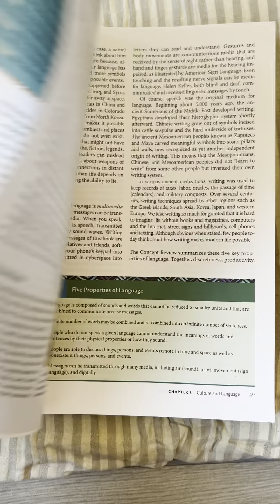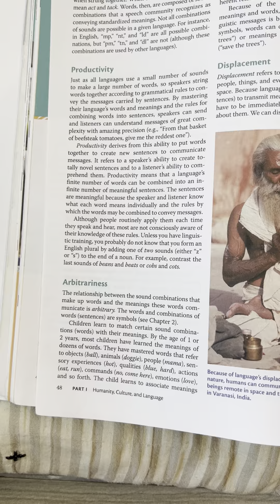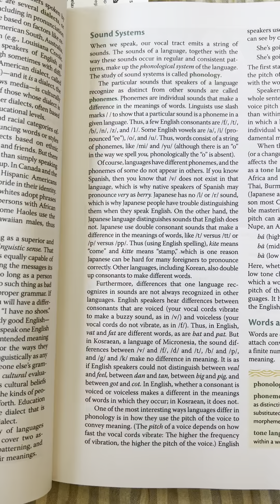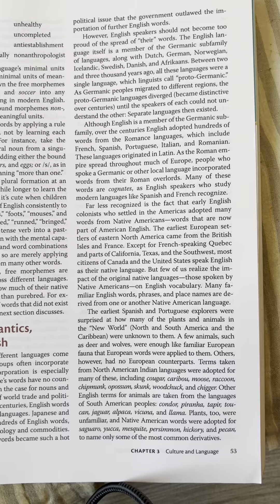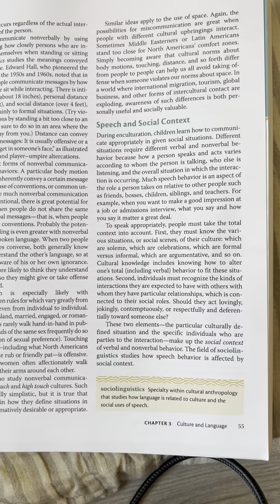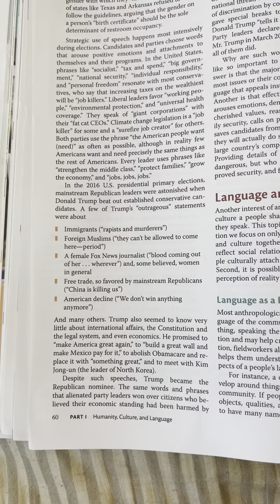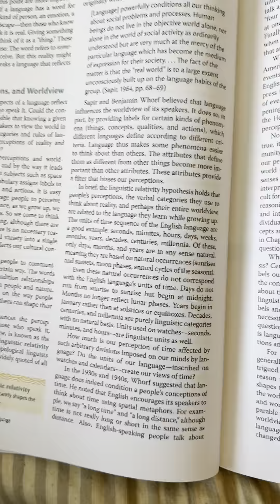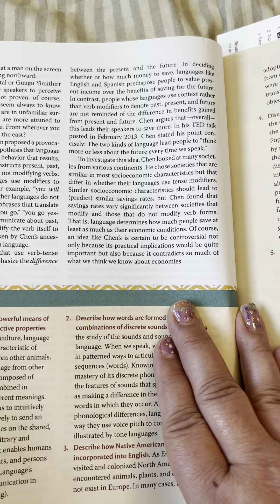Humanity Chapter 3 Culture and Language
Humanity An Introduction to Cultural Anthropology 11th Edition
James Peoples & Garrick Bailey